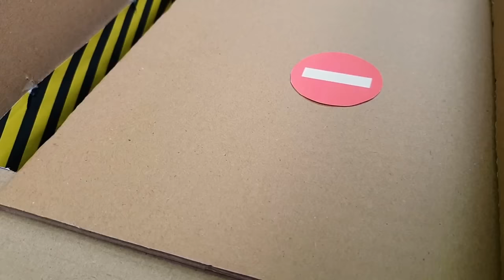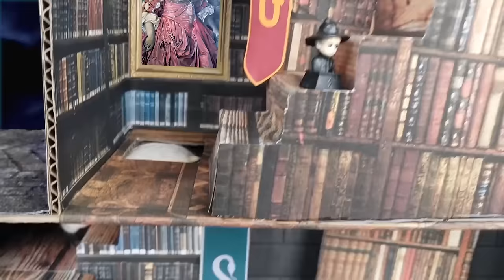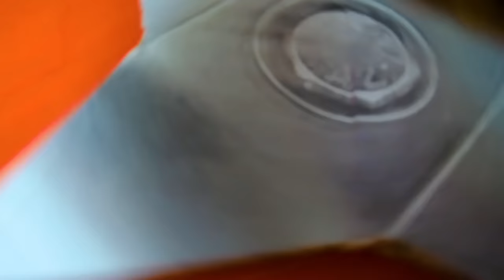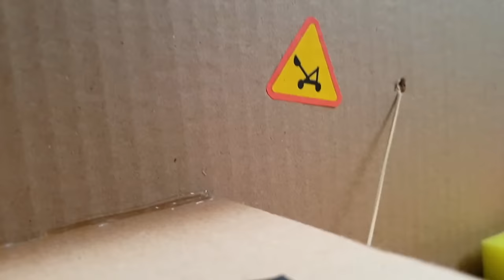Hamster Escapes from Spider and Cockroach 🪳 DIY Hamster Maze Compilation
Today my Cute Hamster will Run in the Hamster Maze with Spider and Cockroach!